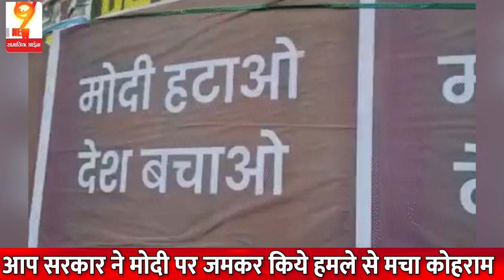सड़क पर खड़े होकर Sanjay Singh ने मोदी को आईना दिखाते हुए उगला सारा का सारा सच की बवाल हो गया